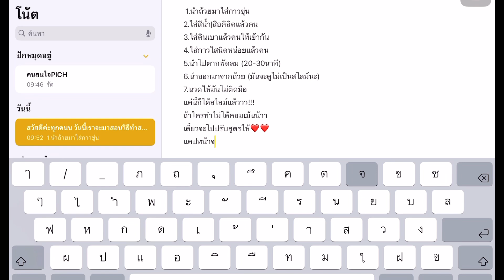สไลม์ ง่ายๆ ตัดเอง